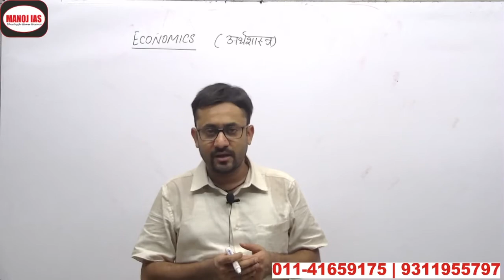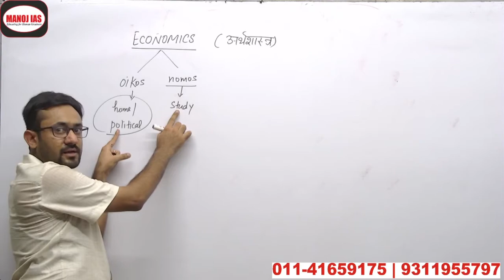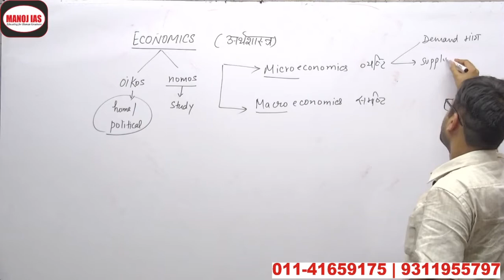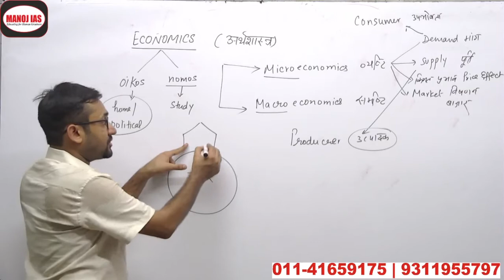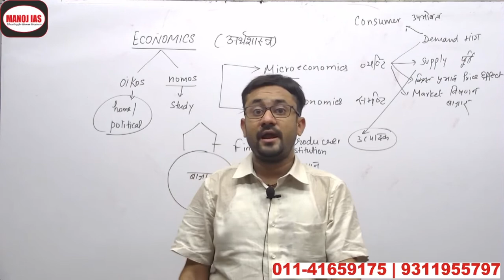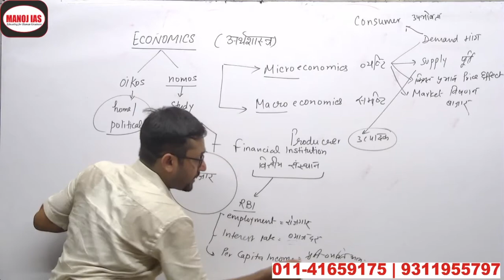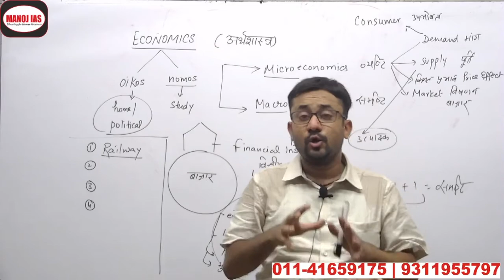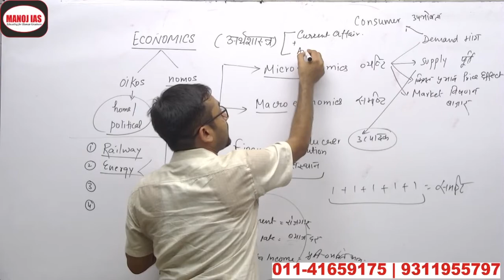introduction of economics with sahil mittal